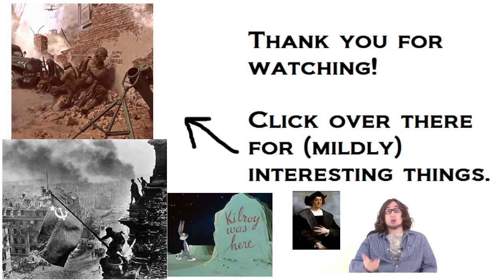Why Did the Allies Win WWII [Preface]? Y's of History #4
Jordan (with help from a[KILROY WAS HERE]n unusually defiant Sam) introduces the next episode set on Why the Allies were victorious in WWII.  Jordan contiues his theme of looking at big, world-changing events by answering a far-too-infrequently asked question.

Want to know more about WWII? We've got plenty of cool further resources right here: everything from random interesting stuff to stuff we used to write the show to stuff one might find useful in a classroom!

Why the Allies Won (Book- Richard Overy).  An in-depth look at how/why the Allies won the war, both on a moment-to-moment basis and a grand historical one.

Ghosts of the Ostfront (Podcast- Dan Carlin).  Great multi-part series on the nitty-gritty of the Eastern Front in WWII, starting with Barbarossa to the capture of Berlin by the Red Army.  Carlin also does a great podcast on bombing in WWII called Logical Insanity.

In Deadly Combat: A German Soldier's Memoir of the Eastern Front (Memoir- Gottlob Herbert Bidermann).  German perspective of the Eastern front, translated from a private memoir.

Ivan's War: Life and Death in the Red Army, 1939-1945 (Book- Catherine Merridale).  A look at the life of an average Red Army soldier on the western front.  Uses interviews with veterans and old files to paint a realistic picture.

Kilroy Was Here (Website- Barbara Mikkleson).  The Snopes.com look at the infamous "Kilroy was here" origin story that Sam eluded to in his segment.

Dr. Seuss Goes to War (Book- Richard H. Minear).  A collection of the not-so-well-known propaganda posters and political cartoons of legendary cartoonist Dr. Seuss during WWII.  A sample of some of the cartoons can be found

Slaughterhouse Five (Novel- Kurt Vonnegut). Kurt Vonnegut served on the Western front in WWII, was captured by the Nazis, and witnessed the infamous firebombing of Dresden we talk about quite a few times.  This is considered his most famous and influential novel and was inspired by the firebombing his experience during WWII.

World War 2 Air War Combat Footage (Video).  A collection of some colorized aerial footage from the war, including some great looks at the bombing that defined allied victory.  Has very strange music, though.